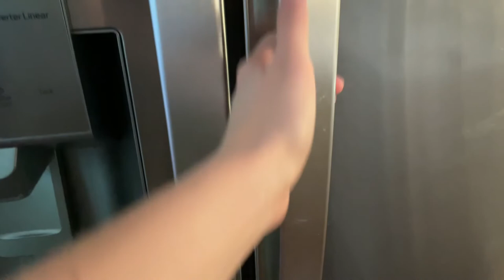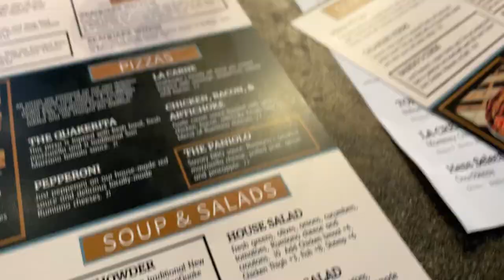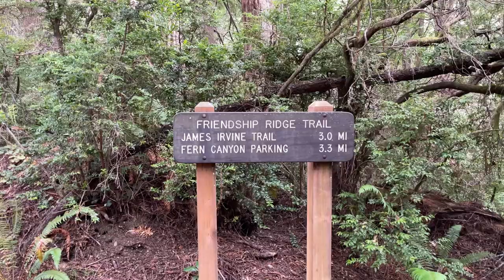48 Hours in Redwood National & State Park || Traveling Couple || 1978 Burro Camper Trailer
After a month-long break, we're excited to be back on the road! It wasn't the easiest start, but we finally made it to Northern California, where we spent two days exploring Redwood National & State Park. One of the highlights was hiking the Fern Canyon Trail, which took us through a stunning canyon filled with ferns and towering redwood trees. It was an unforgettable experience and we can't wait to share it with you. Join us as we continue our journey and discover all that this beautiful region has to offer. We hope you enjoy this week's adventure with us!

We hope you guys are enjoying our videos and as always, thanks for following our journey!!
Episode 35 | Redwood National Park, Cali | Filmed September 2022

Traveling the country in a camper has always been a dream of ours, and we're excited to finally be living that dream! When we had the opportunity to purchase a 1978 Burro camper (a no longer existing fiberglass camper company), we knew it was meant to be. Fast forward 1.5 years, and we've hit the road with our two kitties, Peach and Grace, following nice weather around the country. Join us on our crazy adventures as we explore new places, meet new people, and experience all that this amazing country has to offer. We hope you enjoy following along with us!